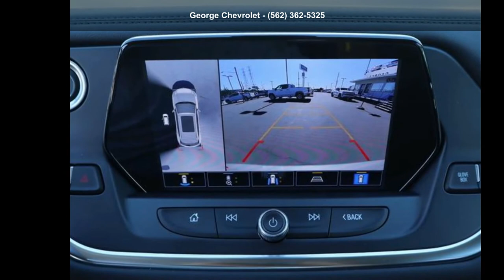2022 Chevrolet Blazer 3LT - George Chevrolet - Bellflower...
New 2022 Chevrolet Blazer 3LT, silver ice metallic exterior, jet black, perforated leather-appointed seat trim interior, 6, 3.6l, automatic, front wheel drive, 9 miles, Stock #220483, VIN: 3GNKBDRS2NS137656,